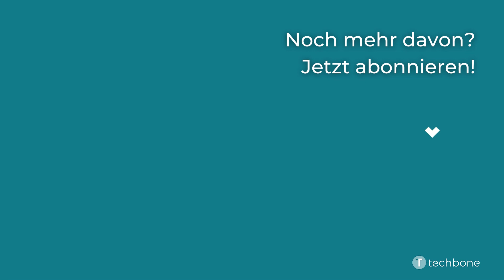Widgets auf dem Homescreen verschieben - Apple iPhone [iOS 15]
Du möchtest wissen, wie man auf dem Apple iPhone die Widgets auf dem Homescreen verschieben kann? Diese Anleitung zeigt dir, wie es unter iOS 15 geht.

Aufgenommen wurde diese Anleitung mit einem Apple iPhone 13.

0:00 Intro
0:05 Tippe und halte das gewünschte Widget
0:15 Ziehe das Widget an die gewünschte Position
0:25 Lasse das Widget los
0:35 Bestätige mit Fertig